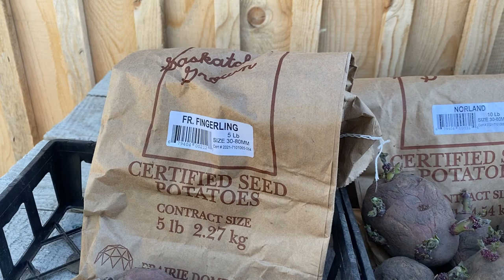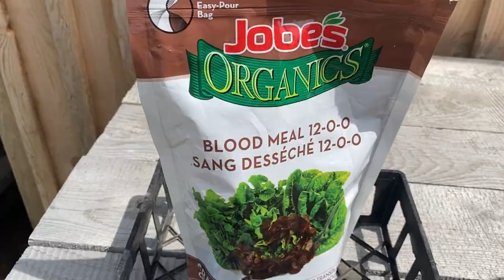How to Grow Potatoes Under Straw - No Digging! No Weeding!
In this video I will demonstrate how to grow potatoes under straw in containers and directly on the ground without any digging or rototilling. I have been growing potatoes under straw for several years with great success.   This method of growing potatoes requires no digging, no weeding and very little watering.  Welcome to the Saskatchewan Prairies, Growing Zone 3 - Canada! On my channel you will learn about cold climate growing techniques, indoor gardening during long cold winters and see what's cooking in the Little Garden Kitchen!

👀DON'T MISS OUT ON ANOTHER VIDEO!

🌈Are you a Youtuber like me and want to learn how to grow your channel faster?  Auret and Jewel have taught me that any size channel can be profitable using the power of SEO!